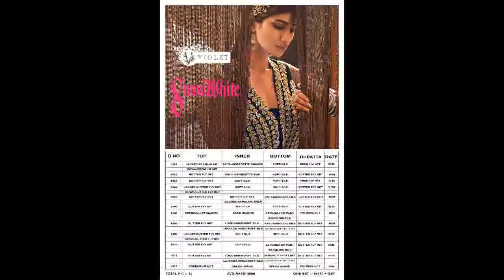Swagat Nx Snow White